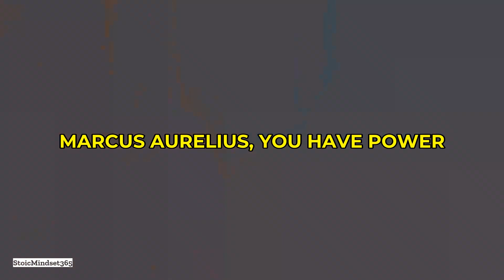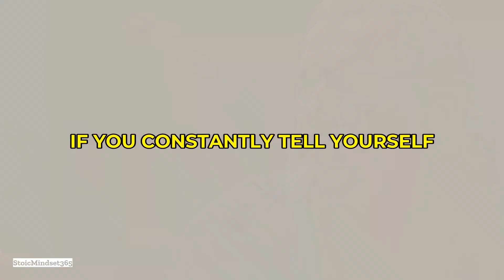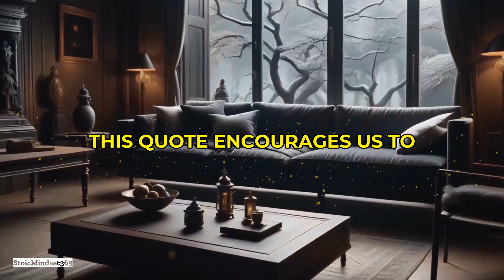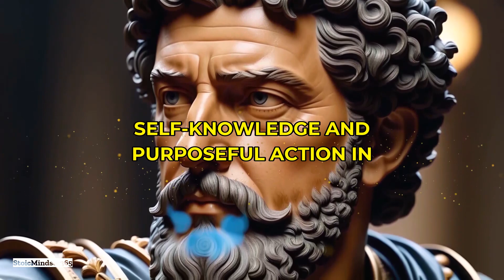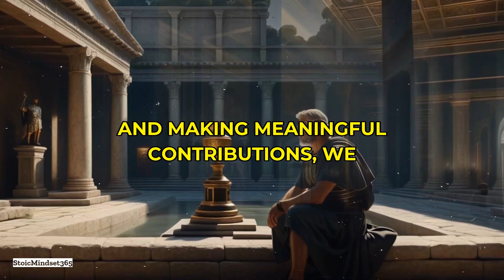15 Stoic Quotes for Finding Inner Calm: Unlock Ancient Secrets to Inner Peace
In this video, we explore 15 Stoic Quotes for Finding Inner Calm that offer timeless wisdom for achieving tranquility and resilience. From Marcus Aurelius to Seneca and Epictetus, these powerful quotes can help you navigate life's challenges with poise and grace. Let's dive into these transformative insights:

- Marcus Aurelius: You have power over your mind—not outside events. Realize this, and you will find strength. Focus on what you can control—your mind and reactions.
- Epictetus: “It’s not what happens to you, but how you react to it that matters.” Your reaction defines the impact of events on your well-being.
- Seneca: “We suffer more often in imagination than in reality.” Ground yourself in the present to reduce unnecessary suffering.
- Marcus Aurelius: “The happiness of your life depends upon the quality of your thoughts.” Positive thoughts lead to a fulfilling life.
- Epictetus: “Wealth consists not in having great possessions, but in having few wants.” True wealth comes from contentment.
- Seneca: “It is not the man who has too little, but the man who craves more, that is poor.” Appreciate what you have to achieve peace.
- Marcus Aurelius: “When you arise in the morning, think of what a precious privilege it is to be alive, to breathe, to think, to enjoy, to love.” Start your day with gratitude.
- Epictetus: “He who laughs at himself never runs out of things to laugh at.” Find humor in your flaws for inner calm.
- Seneca: “Begin at once to live, and count each separate day as a separate life.” Live in the present and make the most of each day.
- Marcus Aurelius: “Reject your sense of injury and the injury itself disappears.” Change your perspective to alleviate emotional pain.
- Epictetus: “No man is free who is not master of himself.” Achieve true freedom through self-control.
- Seneca: “Luck is what happens when preparation meets opportunity.” Be prepared to seize opportunities.
- Marcus Aurelius: “The best revenge is to be unlike him who performed the injury.” Maintain integrity and rise above others' actions.
- Epictetus: “First say to yourself what you would be; and then do what you have to do.” Define your goals and take purposeful action.
- Seneca: “As is a tale, so is life: not how long it is, but how good it is, is what matters.” Focus on living well and making meaningful contributions.

Integrating these Stoic principles can cultivate a mindset of peace, strength, and contentment. Share your favorite Stoic quotes and how you apply Stoic principles in your life in the comments below.